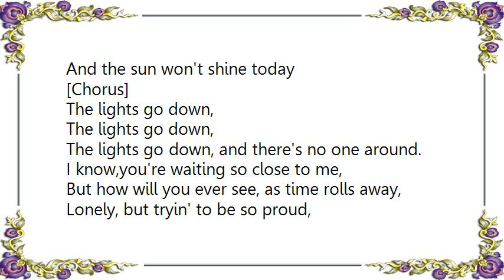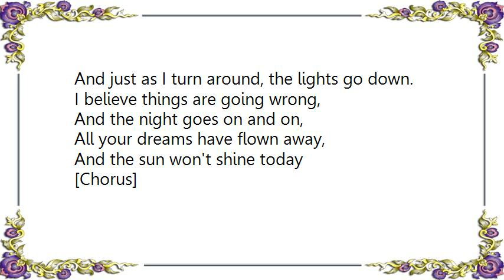Electric Light Orchestra - The Lights Go Down Lyrics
[Lyrics Electric Light Orchestra - The Lights Go Down]
One day,I gotta get out of here,
I gotta make everything clear
I gotta see you.
I know,the way that I feel is wrong,so wrong.
But I gotta carry on, when you ain't around.

I believe things are going wrong,
And the night goes on and on,
All your dreams have flown away,
And the sun won't shine today

[Chorus]
The lights go down,
The lights go down, and there's no one around.

I know,you're waiting so close to me,
But how will you ever see, as time rolls away,
Lonely, but tryin' to be so proud,
And just as I turn around, the lights go down.

[Chorus]